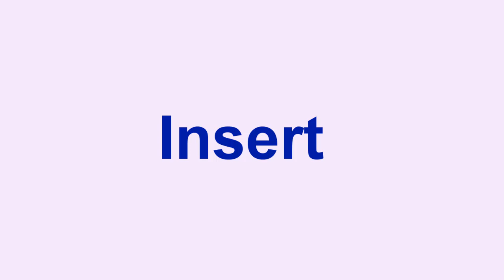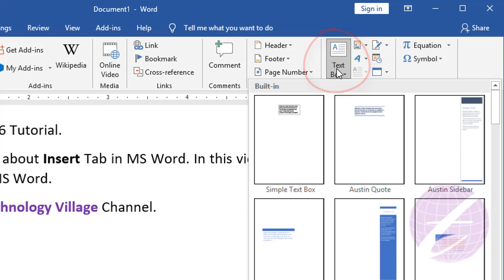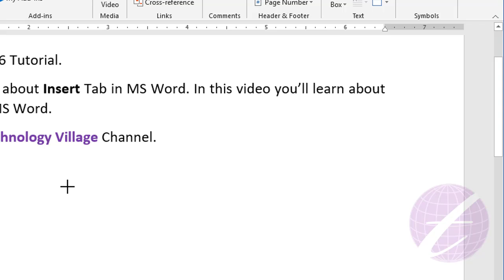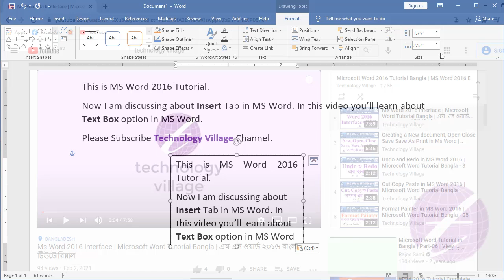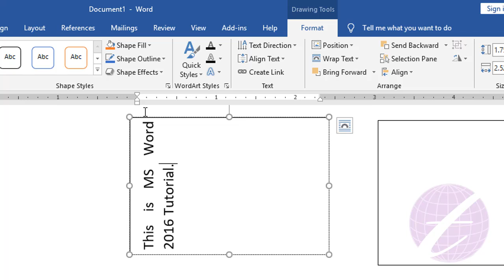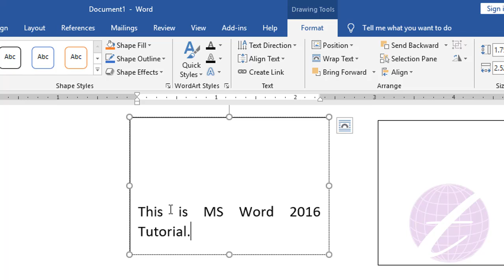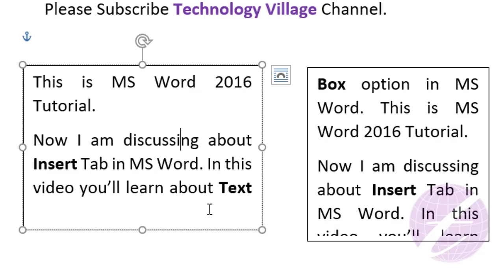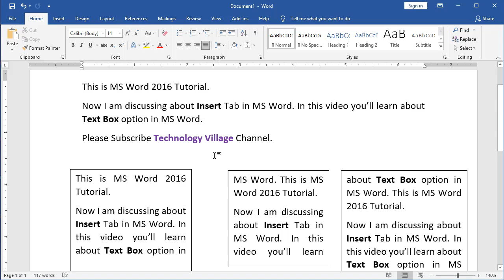Text Box in Word 2016 | Insert and Edit Text Box in MS Word | Microsoft Word Tutorial Bangla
In this video you'll know about text box in word 2016. You can insert and edit text box in ms word. This is microsoft word tutorial bangla. You can learn how to insert text box in word & how to edit text box in word. You can also know about ms word text box, text direction in word, change text direction in word, link two text boxes in word, change text box color word, change text box shape, change text box size word, text box alignment in word & know how to add text box in word.

এ ভিডিওতে এম এস ওয়ার্ড এর text box সম্পর্কে আলোচনা করা হয়েছে।